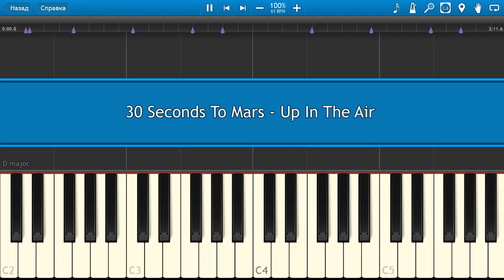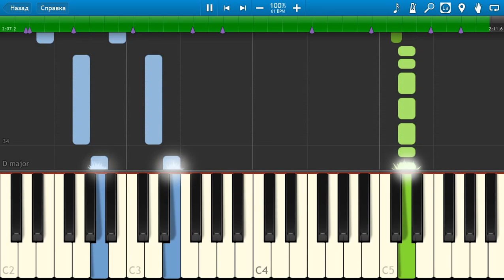30 Seconds To Mars - Up In The Air - Piano tutorial and cover (Sheets + MIDI)